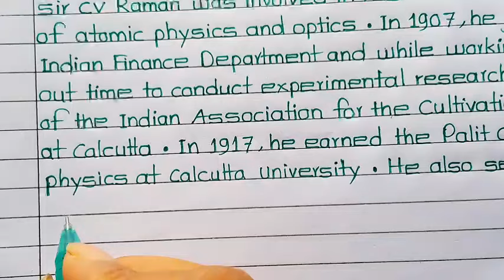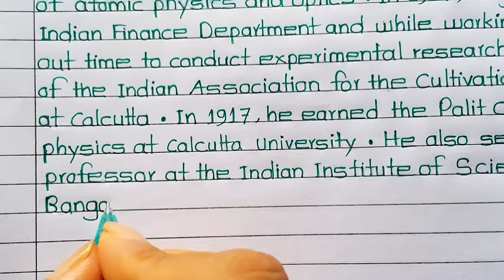CV Raman Biography In English || 10/20 lines on CV Raman || CV Raman Information